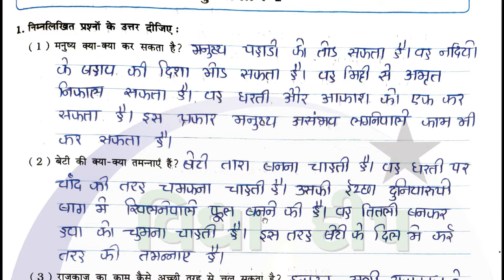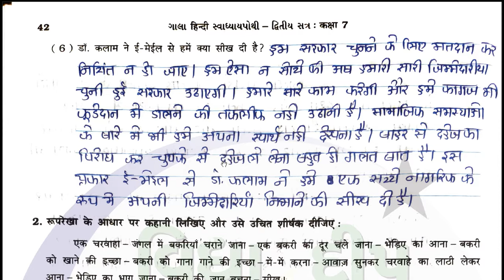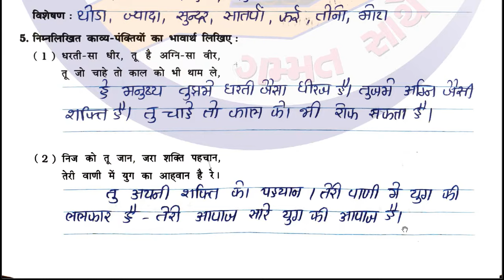std 7 hindi punaravartan 1-gala swadhyay pothi std 7 hindi punaravartan 1–ધોરણ 7 હિન્દી પુનરાવર્તન 1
ધોરણ 7 હિન્દી સ્વાધ્યાયપોથી પુનરાવર્તન 1
std 7 hindi swadhyay pothi punaravartan 1
standard 7 hindi swadhyay pothi punaravartan 1
swadhyay pothi dhoran 7 hindi aaspaas,
hindi swadhyay pothi dhoran 7 punaravartan 1
swadhyay pothi dhoran 7 hindi 2022
સ્વ અધ્યયન પોથી ધોરણ 7 હિન્દી પુનરાવર્તન 1
std 7 hindi punaravartan 1 swadhyay pothi solution
dhoran 7 vishay hindi swadhyay pothi punaravartan 1
standard 7 swadhyay pothi hindi 2022
હિન્દી સ્વ અધ્યયન પોથી ધોરણ 7 પુનરાવર્તન 1
હિન્દી સ્વ અધ્યયન પોથી ધોરણ 7 2022